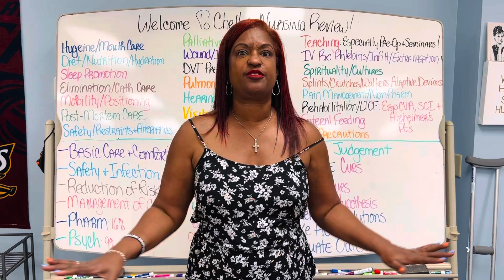WHAT IS THE #1 AREA OF FAILURE FOR THE NGN NCLEX EXAM?